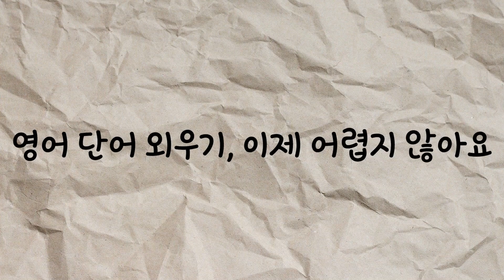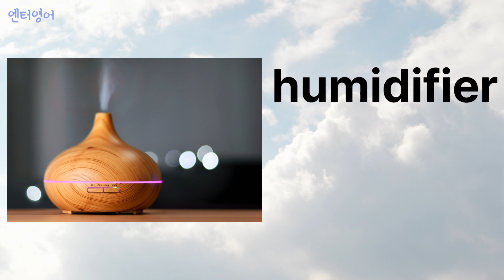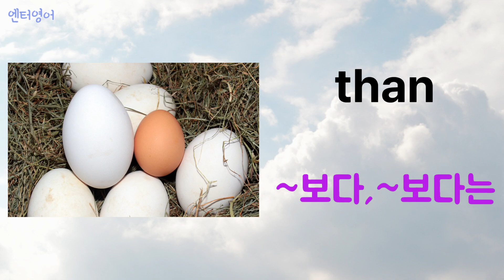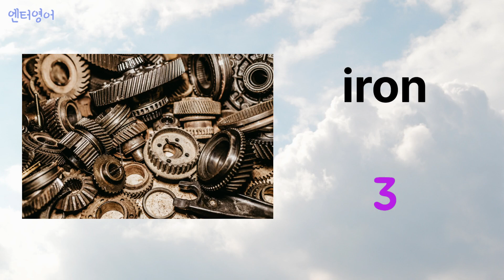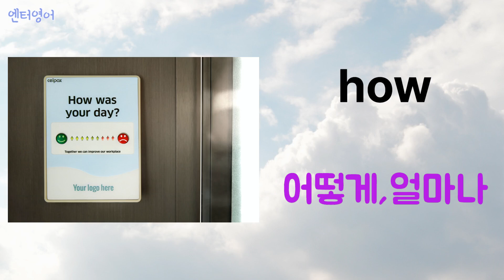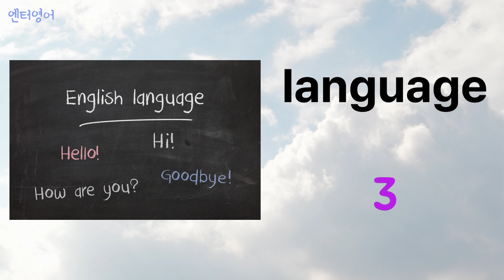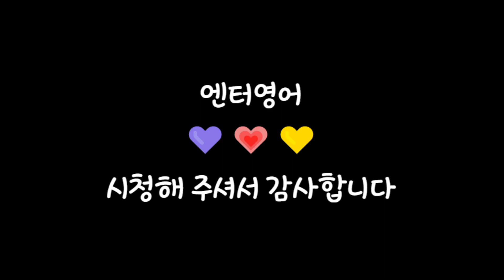[ 18일 ] 기초 필수 영어단어 50개 쉽고 빠르게 외우기!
안녕하세요. 엔터영어 입니다.

기초 필수 영단어 50개를  쉽고 빠르게 익혀보세요!

영어단어는 억지로 외운다고 해서 외워지는 게 아닙니다.
사용하지 않고 하루 외우고 테스트만 한 단어는 잊혀지기 마련이죠
그래서 단어는 꾸준히, 반복적으로 노출되는 것이 가장 좋은 방법입니다.
빠르게 지나가는 단어, 처음엔 그냥 무심코 보이겠지만
하루 50개, 31일 동안
매일 보고 듣는 것이 계속 반복 되고 10번 20번... 노출 되다보면
이미지와 함께 영어단어가 익혀지게 됩니다
지금 시작해보세요